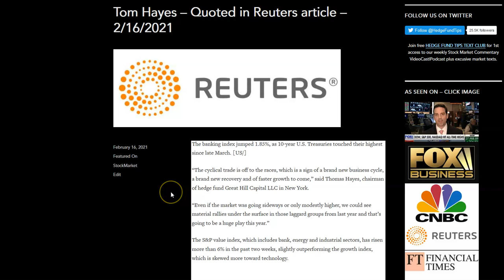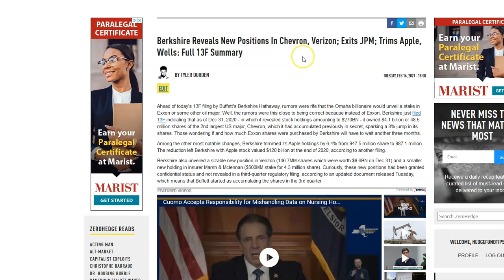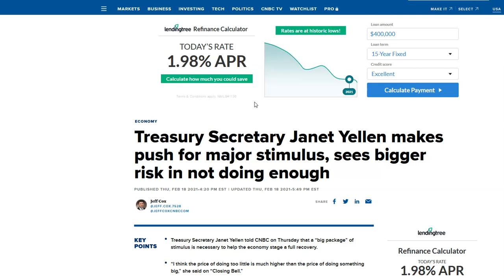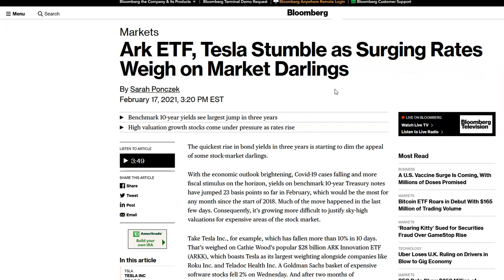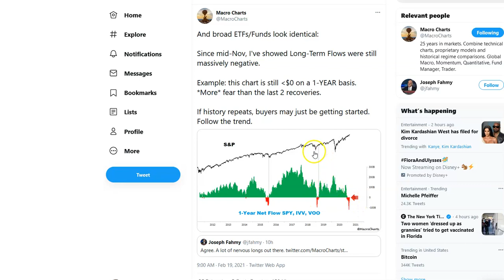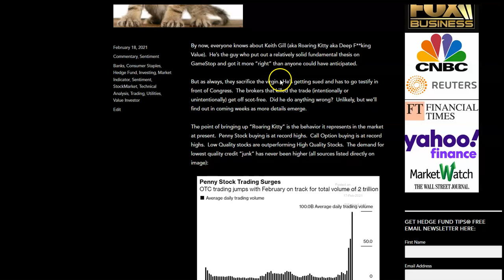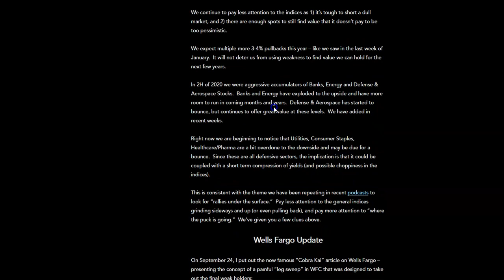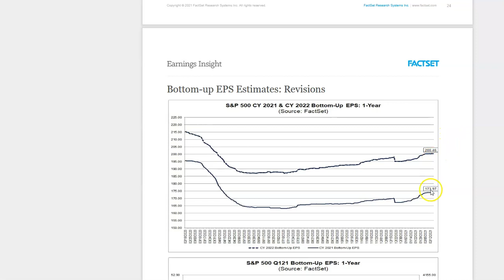Hedge Fund Tips with Tom Hayes - VideoCast - Episode 70 - February 19, 2021